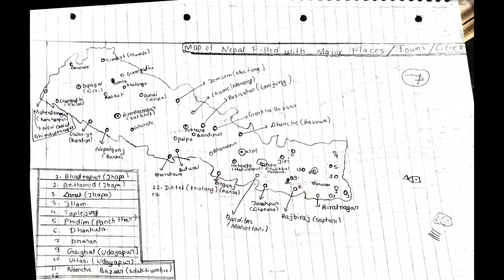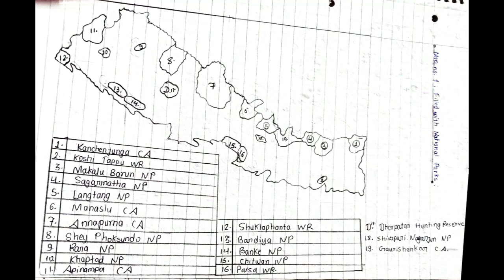Complete information of Map of Nepal... All major lakes, rivers, mountain peaks. For Social Studies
It is the most challenging for students to locate the places in the map. So with the aim of helping & guiding students we present this video to make a map of Nepal and to fill the places such as major districts, major peaks, major lakes, major national parks etc..
                                      Hope this video will be useful to learners.. mainly for social subject..
                                               From Creator
                                             Aashish Acharya